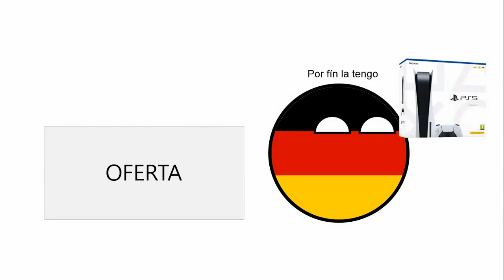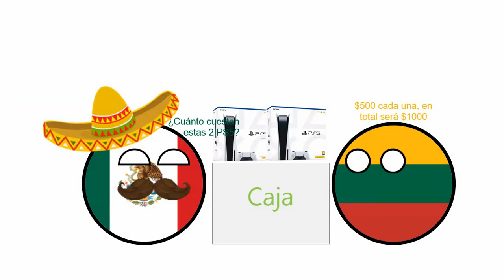Countryballs Episodio 5 - Todo por una PlayStation 5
¡Hola amigos! Después de casi 4 meses sin subir un episodio, al fin regresa esta serie, esta vez México y España intentarán hacer lo posible para poder comprarse la PlayStation 5.